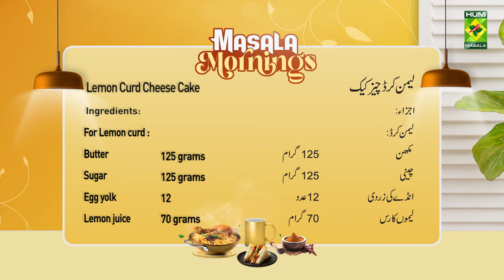Lemon Curd Cheese Cake Recipe | Quick Easy Delicious Cheese Cake Recipe | Masala Morning | MasalaTv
Lemon Curd Cheese Cake Recipe | Quick Easy Delicious Cheese Cake Recipe | Masala Morning | MasalaTv @MasalaTVRecipes

Lemon Curd Cheese Cake Written Recipe :

Ingredients:
Cream cheese    300 grams
Milk pack cream    200 grams
Icing sugar      50 grams
Lemon juice    2 tbsp
Whipy whip liquid   100 grams
Whip cream    100 grams
Gelatin sheets    6 -7
Biscuit crumb    150
Butter melted    60 grams
Mini cheesecake mold   6

For Lemon curd:
Lemon juice     70 grams

Method:
Mix the melted butter in the biscuit crumbs pour it into the cheesecake mold press it well and keep it in the fridge for a while. Mix cream cheese and icing sugar well in a bowl and add lemon juice. Then add the whipping cream and whipped cream and mix well. Now put the gelatin sheet soaked in water in the mixture heated in the microwave and keep it in the freezer for 3 hours. Remove from the mold. For the lemon curd, mix the butter and sugar well until smooth. Then mix egg yolk in it. Finally, add lemon juice and cook until bubbles form.

Masala Tv Recipes | Masala Recipe | Hum Masala TV | Hum Masala | Masala Tv | Desi Food | Pakistan Food | How to make Lemon Curd Cheese Cake Recipe | Homemade Lemon Curd Cheese Cake Recipe